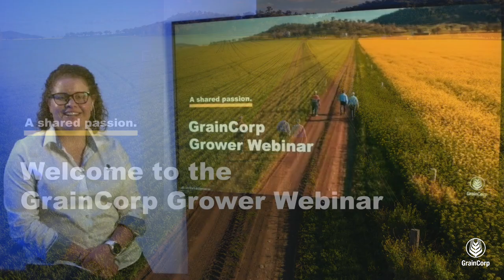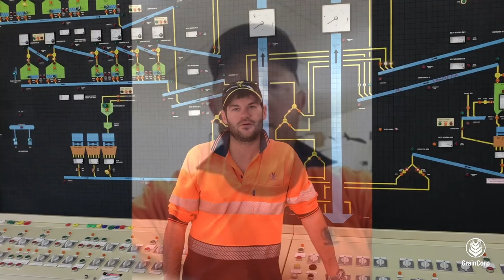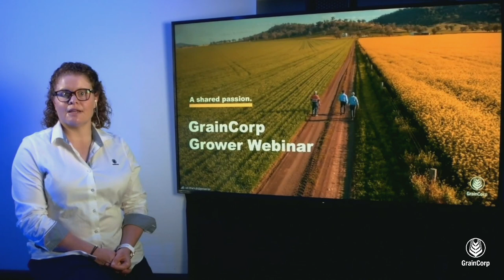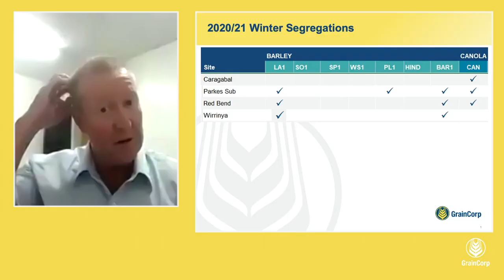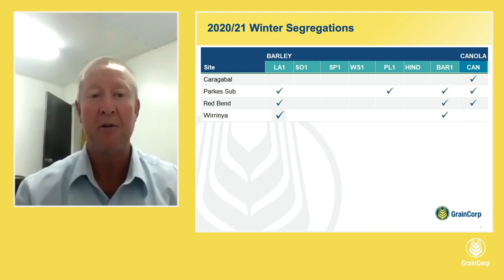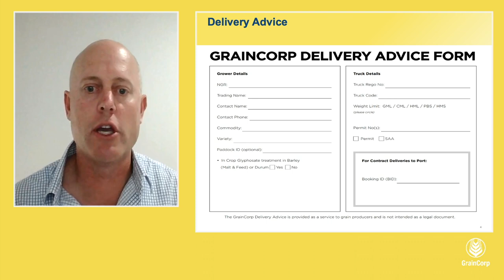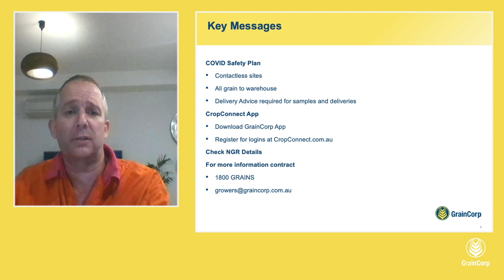Grower webinar 2020 - Parkes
GrainCorp Grower webinar 2020 - Parkes